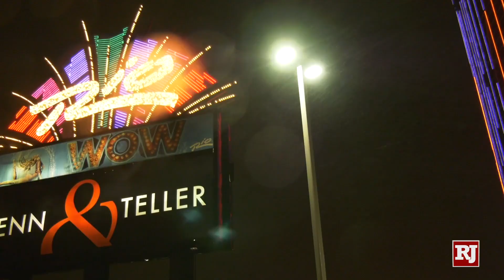Rainstorm in Las Vegas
Rain pours in Las Vegas on Thursday night throughout the valley including Downtown Las Vegas, the strip, and the Aviators ballpark.